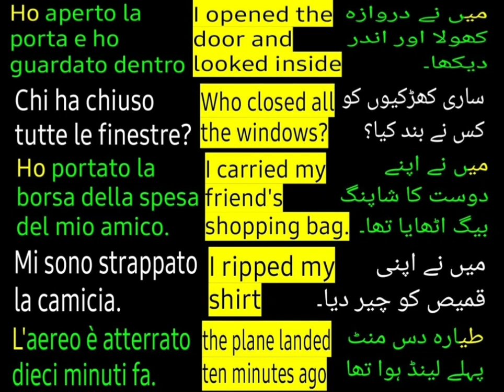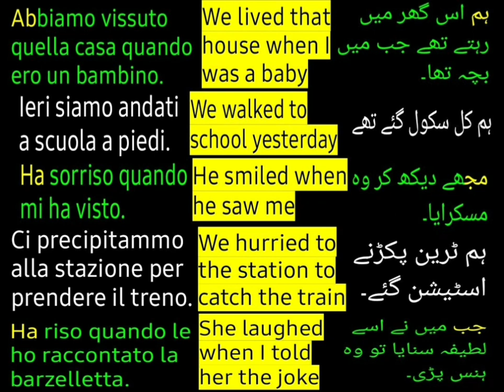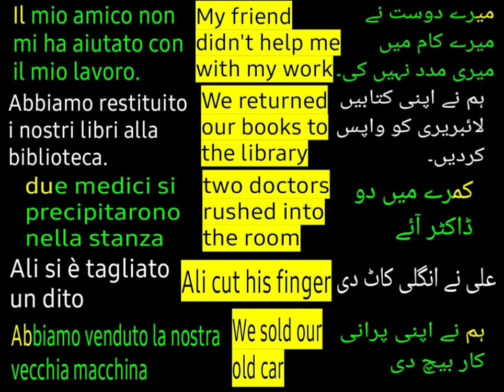Learn Italian language for beginners in English | Learn Italian language in urdu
Italy country
Italian accent
how to speak italian
italian conversation
speaking italian
Italian hand gestures
italian lessons for beginners 1
learning itallan for beginners lesson 1
itallan alphabet
ilallan alphabet pronunclation